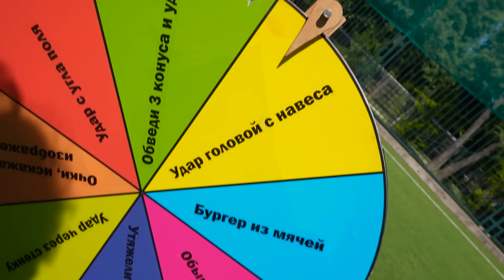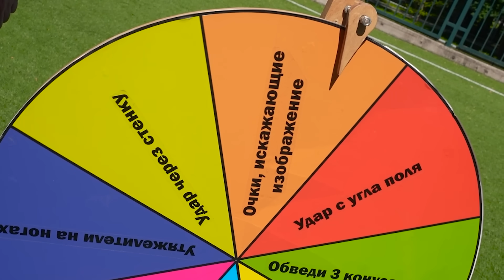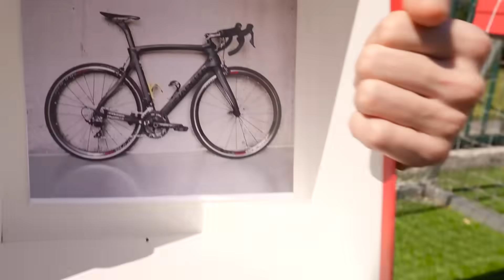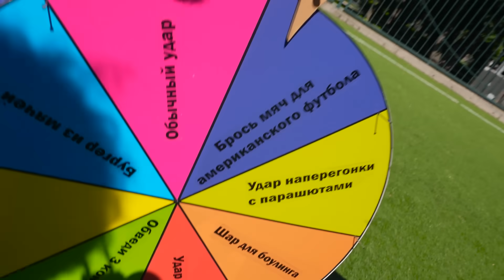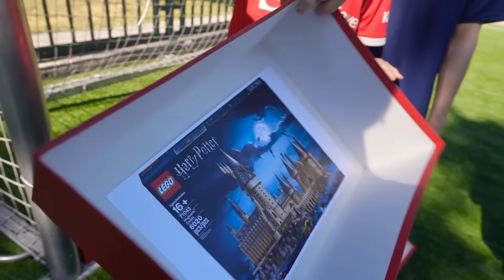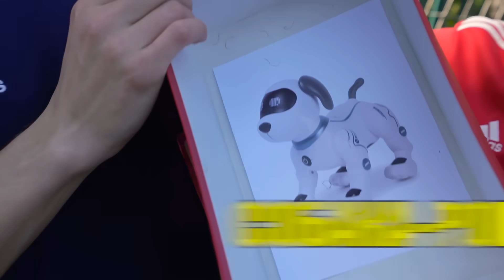Забей ГОЛ и Я КУПЛЮ Тебе ВСЕ ! - Челлендж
В этом ролике мы будем стараться заработать как можно больше призов благодаря метким ударам по воротам, НО каждый раунд мы будет бить с разными усложнениями !